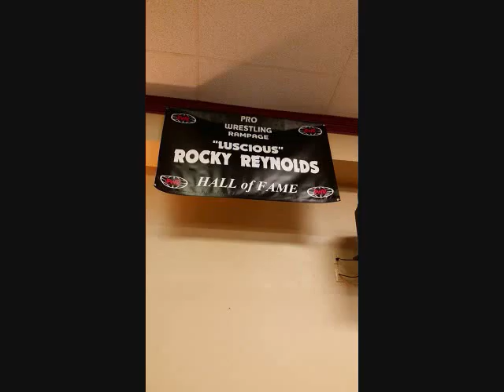ROCKY REYNOLDS ROCKS ON